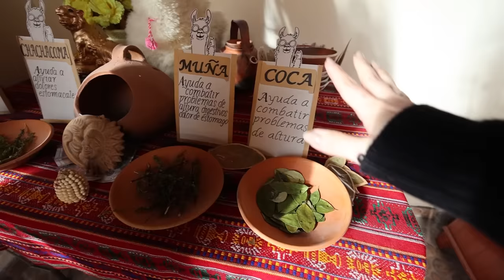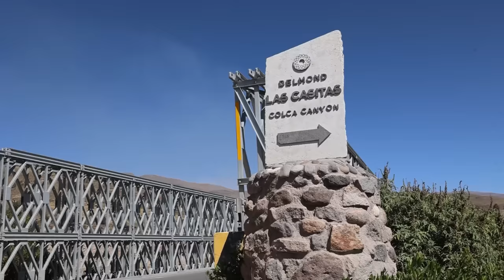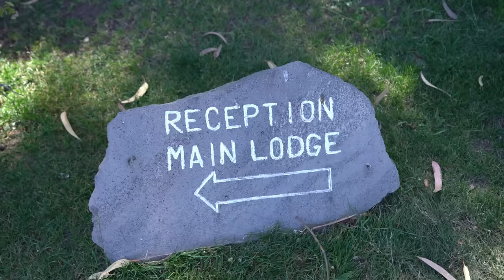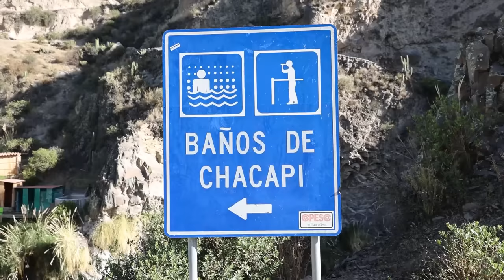EL CAÑÓN DEL COLCA - TODO LO QUE DEBES SABER Y HACER | Katy Travels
Como pudimos ver en mi video anterior, Arequipa es una ciudad increíbles llena de diferente lugares por visitar. Por eso vamos a terminar esta serie visitando uno de sus destinos más famosos, el Cañón del Colca!